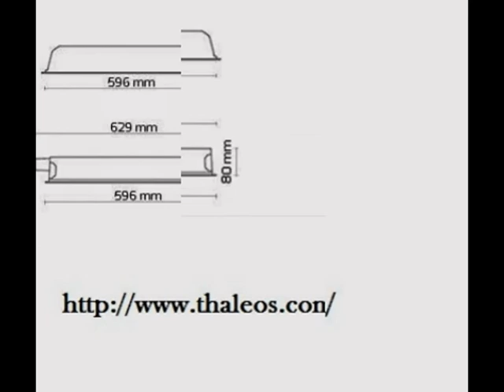fabricant de led algerie ampoule led algerie